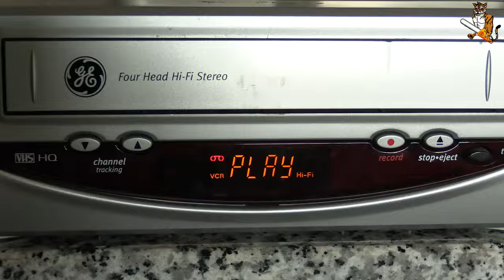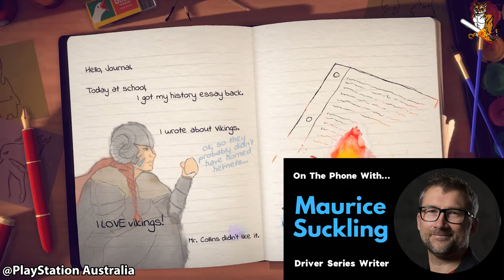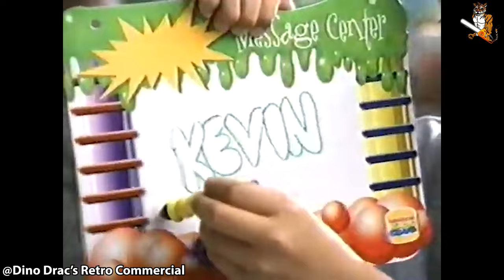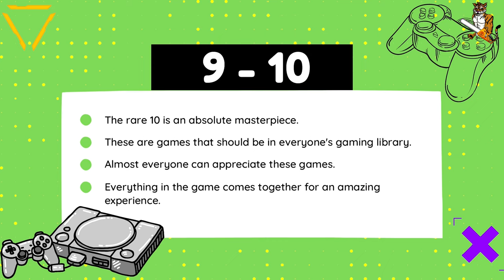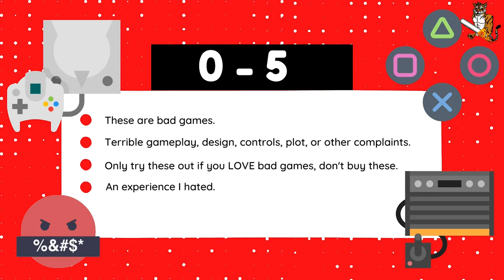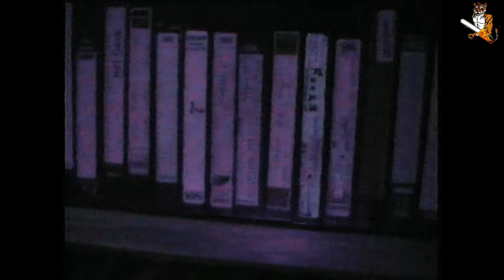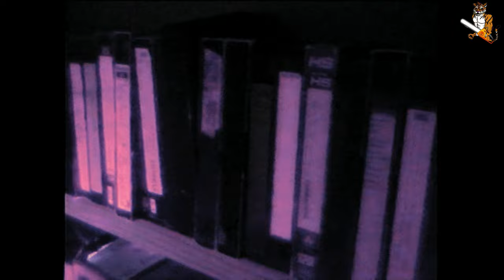Driver Retrospective with SERIES WRITER - The TigerChainsaw Show: EP 004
On this episode of The TigerChainsaw Show, it's a Driver PS1 review paired with a Maurice Suckling interview. Driver from 1999 on the PlayStation is in the spotlight for tonight's episode as it took everything that was good from that era and wrapped it into a finely tuned package.

Maurice Suckling stops by the TigerChainsaw show to discuss his role in writing Driver and how Walmart forced him to change the entire plot before they would sell Driver on their shelves.

Our musical guest is Journza, a death metal melodic band formed after a dream about aliens. Based in Battle Creek, Michigan, this band will melt your brain with its powerful music. They debut their music video of their hit "Sacred Sites".

What did you like about Driver? What was your favorite mission and what are your memories of this game? Drop a comment and TigerChainsaw will respond.

00:00 Introduction
00:56 Opening Monologue
03:30 Driver Plot
07:05 Driver Gameplay
17:27 Maurice Suckling Interview
27:50 Cherry Noble Playthrough
31:27 Driver Memories
33:00 Driver Review Score
37:13 Musical Guest: Journza